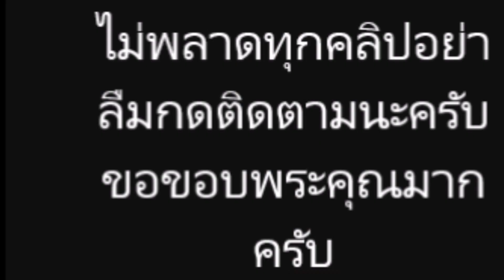ล่าสุด อาต้อย เศรษฐา ศิระฉายา ศิลปินแห่งชาติและนักแสดงอาวุโสหลังไม่สบาย